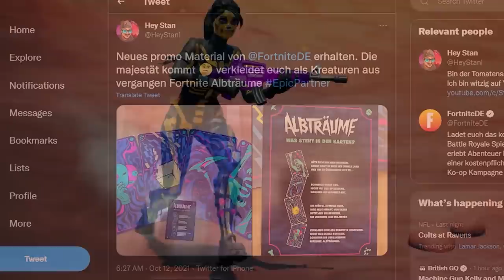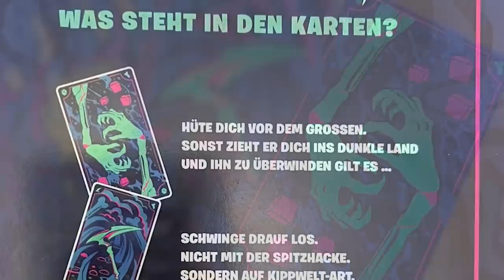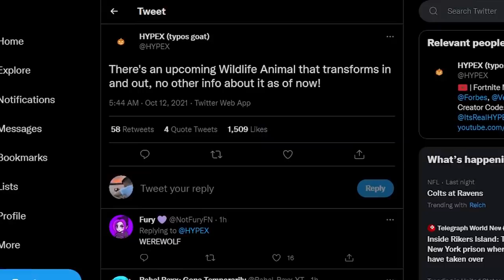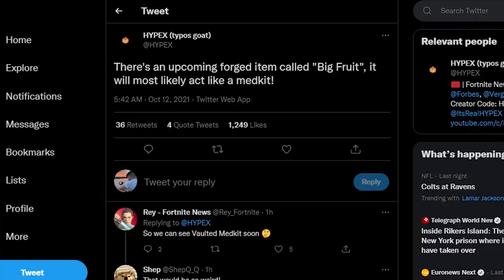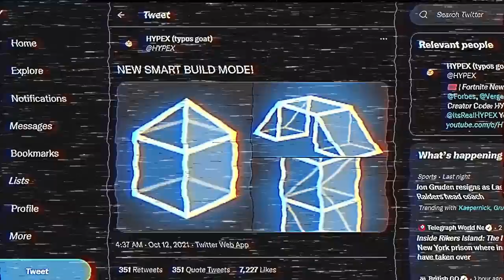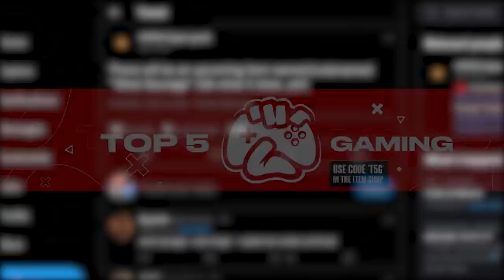EVENT KONEČNE LEAKNUTÝ😨Budeš Prekvapený...